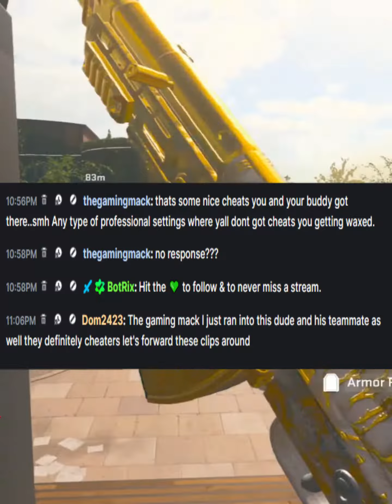These guys werent too happy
Which two do you think pulled up to my chat accusing me of hacks? 😂gaming